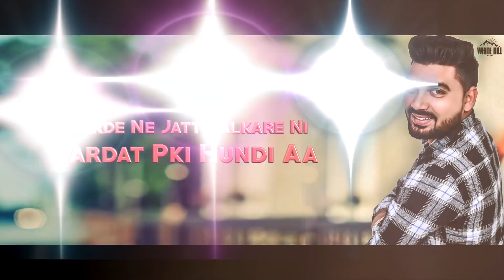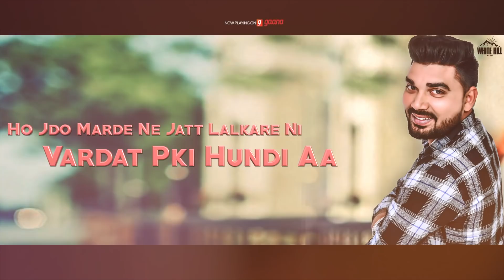Vardat (Lyrical Audio) Armaan Maan | Ishtar Punjabi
Song : Vardat
Singer : Armaan Maan
Lyrics : Kauri
HOD(Music) : Tej Gobind Singh
HOD(Production) : Vikram Kohli
HOD(Creative) : Raj Tiwana
Project by : Sunil k.Verma & Happy Dhillon
Produced by : Mahi Singh
Directed by : Regan Dadu & Subinder Janu

Operator Codes :-
Aircel Subscribers Direct Dial 53000 & followed by DT Code  6970029 to set Dialer Tune
BSNL (N & W) Subscribers Direct Dial 56700 & followed by BT Code 6970029 to set BSNL Tune
BSNL (E & S) Subscribers Direct Dial 56700 & followed by BT Code 10171541  to set BSNL Tune